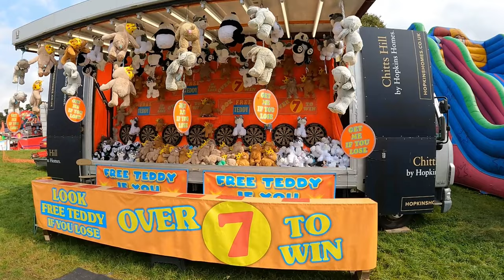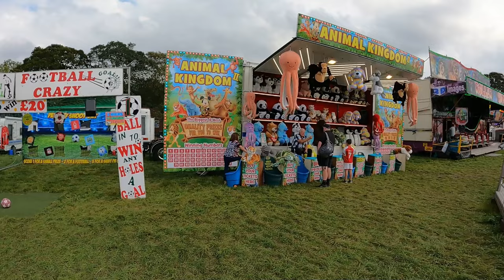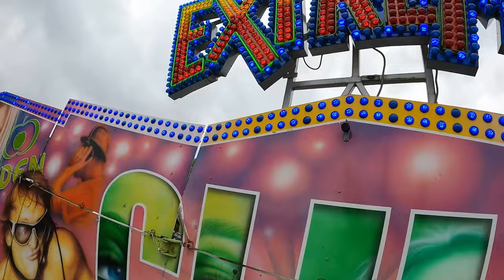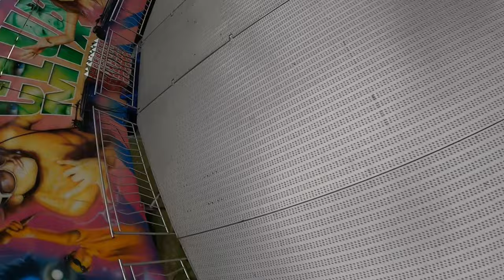Theo did the TIP TOP RIDE at Lincoln Fun Fair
Today, we go further afield to a new ground with new rides to try as we head to Lincoln for Lincoln fair! Here you will see Theo take on Tip Top and see how he rates it. We also take a full tour of this Septembers ground and sample many rides including Atmosphere Creator, Extreme, Fun house, High Roller and more!

Martin joins us on this occasion, and it's a new ground for him too! Let's see how this dodgem battle goes then ayy!

We visited on the final day of the fair. This will return in May 2024

Join us as we celebrate WORLD FUN FAIR MONTH! Throughout the whole of September, we will be promoting this special month and you can too! Future4Fairgrounds is a group who created the initiative and sparking a world wide event. You can support them and the event by purchasing items from their page. They have Pin Badges, Flags and Banners available.
You can help too here;